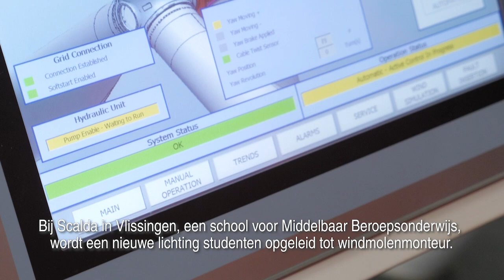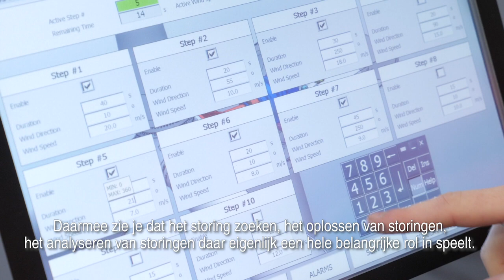De opleiding windmolenmonteur bij Scalda (reportage Onze Haven 2020)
Deze reportage zoomt in op de mbo-school Scalda in Vlissingen. Daar studeert de eerste lichting studenten af in de richting windmolenmonteur. De opleiding werd speciaal ontwikkeld voor het onderhoud van het 94 turbines-tellende windpark voor de Zeeuwse kust, meteen het grootste windmolenpark in Nederland.